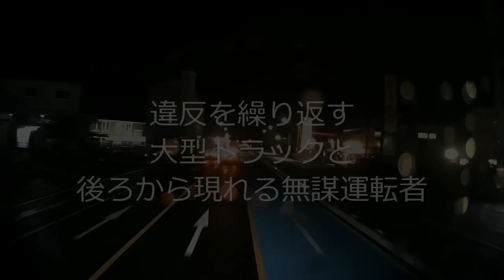迷惑運転者たちNo.92まだまだ居ます自己中運転者【トレーラー】【車載カメラ】